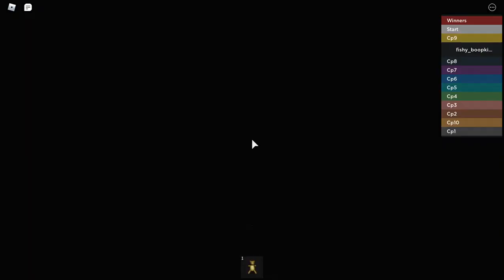hospital nightmare 3 play through (roblox)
this is the inspiration for hospital nightmare 6 from BEAR (Alpha) so that's why lots of stuff looks familiar!